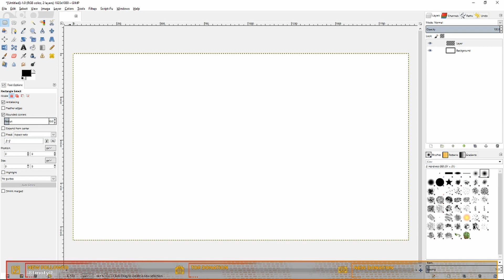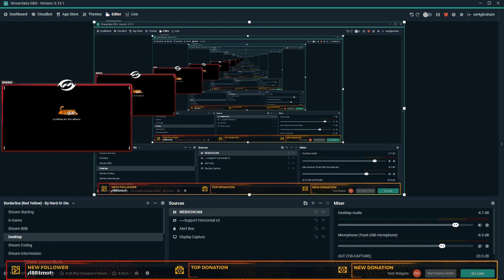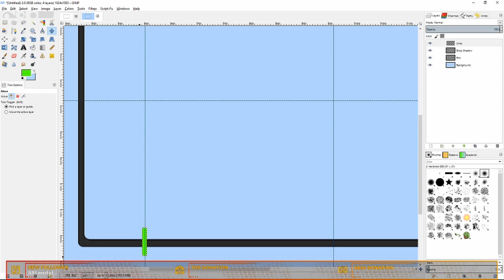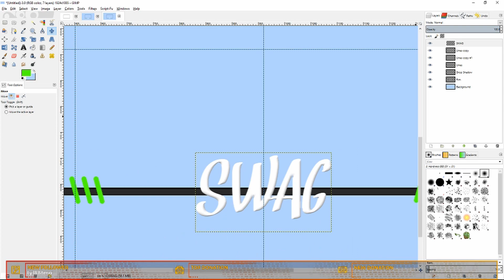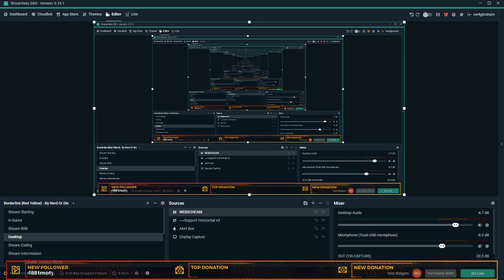Simple Twitch overlay with Gimp - for your stream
Here is a how to:
Make an easy Webcam overlay with gimp.
Since we are growing back to simpler and less cluttered overlays anyway :)